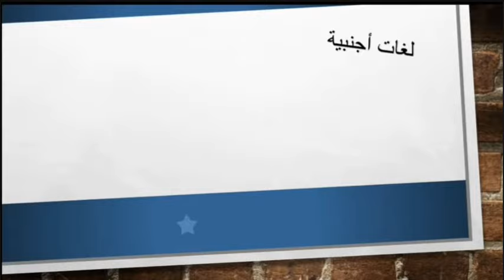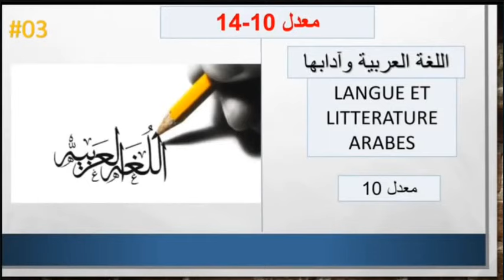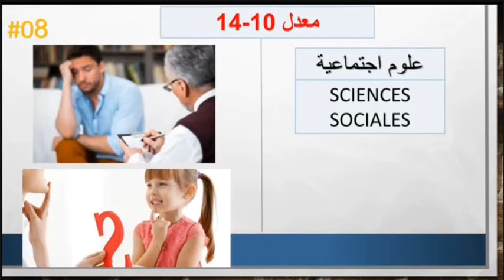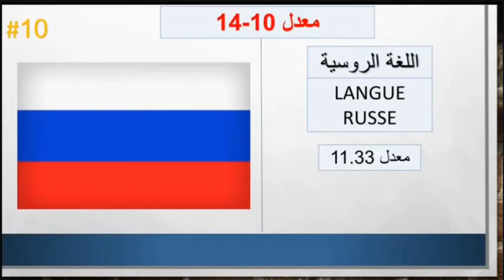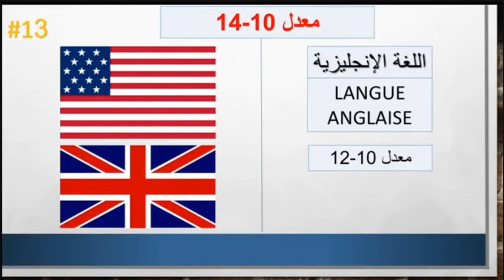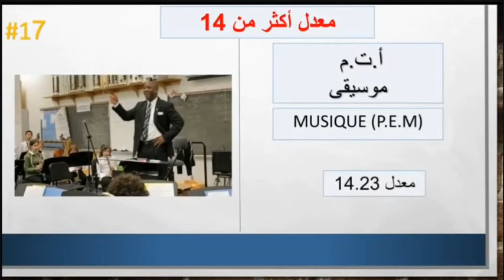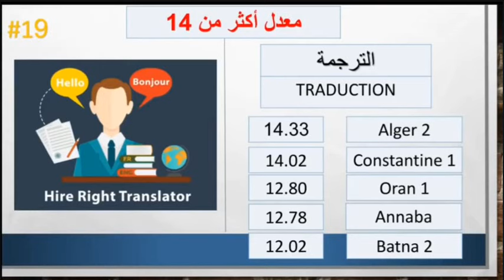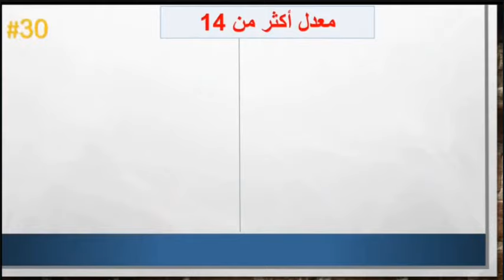سلسلة التخصصات الجامعية - شعبة اللغات الأجنبية - BAC 2024